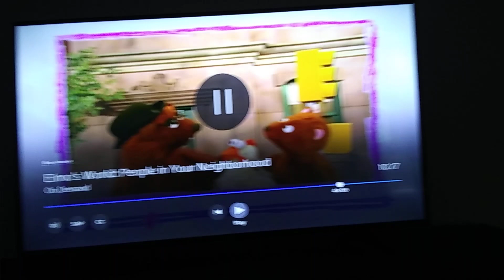January 19, 2019